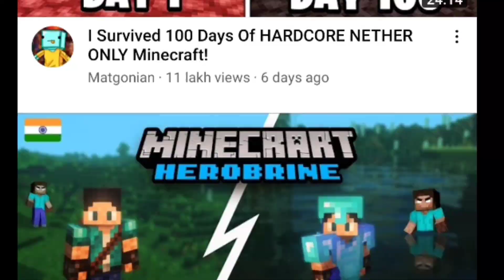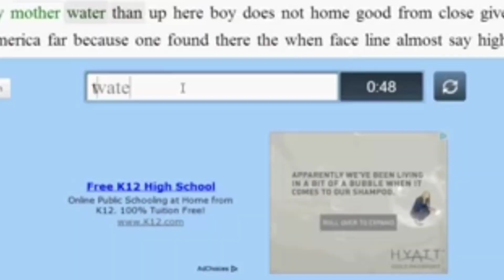THIS SKYBLOCK IS TOO HARD | REAL SKYBLOCK!!